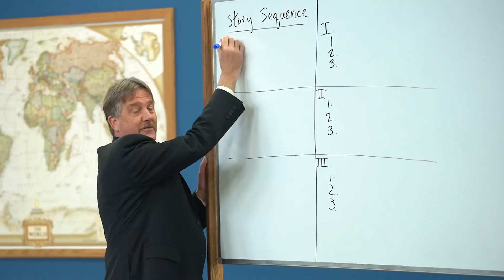Teaching Self-Motivation - Matthew McDill, Part 1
What is your ultimate goal as a Christian homeschool parent? Is it for your child to grow into a Jesus-loving, God-fearing, kingdom minded adult who’s able to be self-motivated and responsible with what the Lord has entrusted them with? This conversation with Dr. Matthew McDill will encourage and equip you to guide the hearts of your children as you take them from childhood to adulthood.

Listen to the Schoolhouse Rocked Podcast every Monday, Wednesday, and Thursday

Matthew McDill and his wife, Dana, have been homeschooling their nine children for 16 years. Matthew is the executive director for North Carolinians for Home Education and continues to serve as president of the board. His book, Loving God: A Practical Handbook for Discipleship, is helpful for parents and others who want to help people follow Jesus. Matthew holds a bachelor’s degree in communication along with two master’s degrees and a doctorate in biblical studies.

Recommended Resources:

Loving God: A Practical Handbook for Discipleship, by Matthew McDill

50 Things Every Child Needs to Know Before Leaving Home: Raising Children to Godly Adults, by Josh Mulvihill